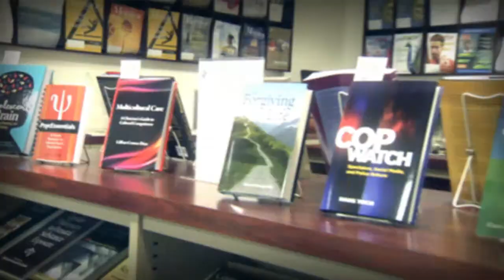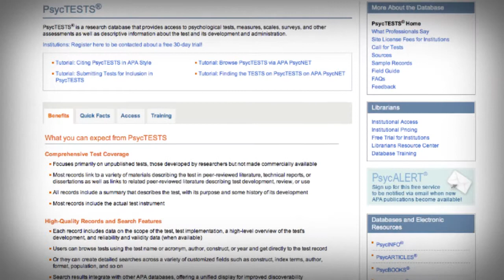American Psychological Association by SmartCEO